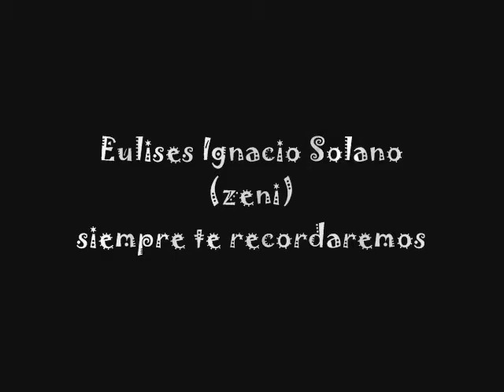EULISES IGNACIO SOLANO.wmv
Eulises un "GRAN AMIGO"